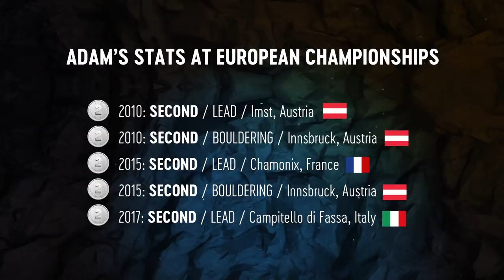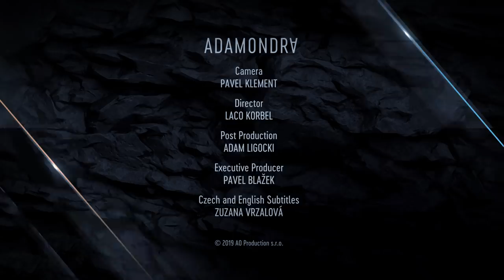Adam Ondra #35: Just Not To Be Second Again / European Lead Climbing Championship, Edinburgh 2019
The European Championships has always been a kind of event where I climbed relatively good, but never took the gold. I took second place 5 times in a row. That is why the European Championships in Edinburgh was a big goal.
Note: this episode includes lots of climbing.

Credits:

Camera
PAVEL KLEMENT

Director
LACO KORBEL

Post Production
ADAM LIGOCKI

Executive Producer
PAVEL BLAŽEK

Czech and English Subtitles
ZUZANA VRZALOVÁ

Thumbnail Picture
LUKÁŠ BÍBA